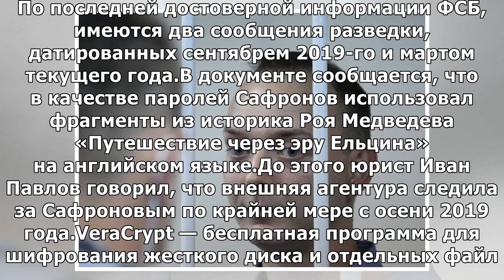В ФСБ раскрыли пароли Сафронова из книги историка для передачи секретных данных